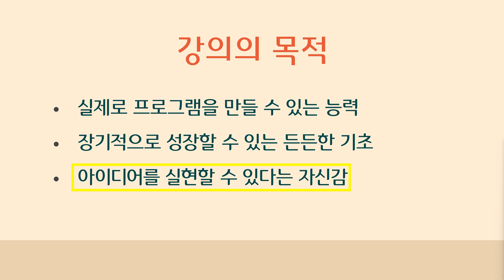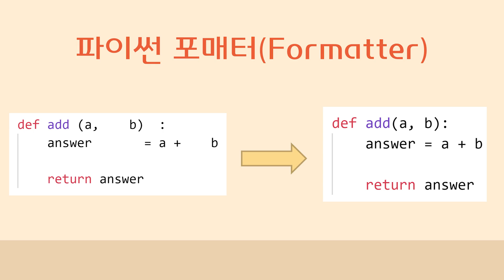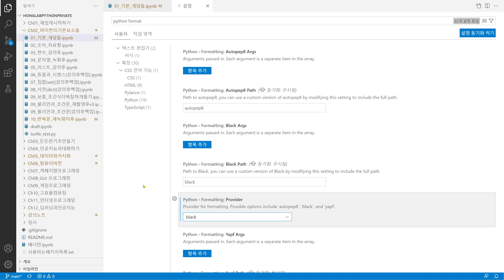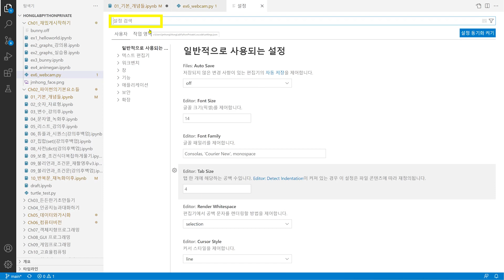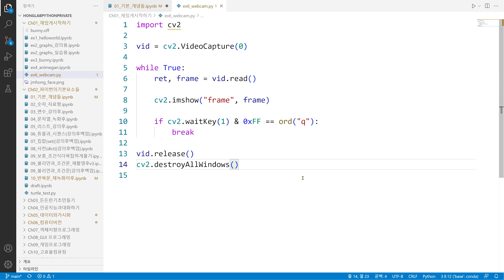[파이썬] 챕터2.파이썬 문법의 핵심 요소들[1/4] | 파이썬 추월코스, 최신 파이썬, 코딩, 기초 프로그래밍 강의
*강의노트는 아래 링크를 통해서 받으실 수 있습니다.